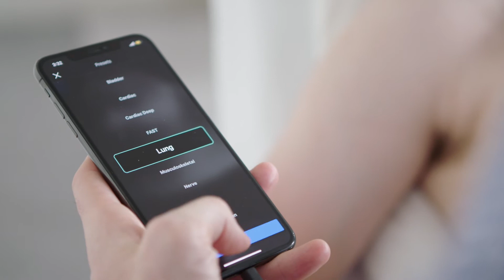Medical Education: Dr. Cian McDermott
Dr. Cian McDermott shares his experience with Butterfly iQ point-of-care ultrasound for medical education.